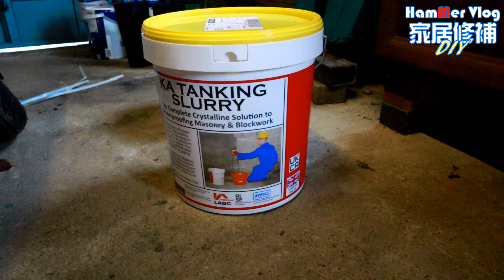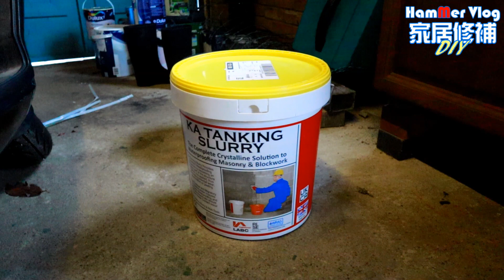[生活｜Lifestyle] 家居維護DIY ｜Home Maintenance DIY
移英後學習到既就係事事都係親力親為 (有大把錢另計)
"Everything do it myself" must be learned after settle in UK. (except if you a rich people) :P